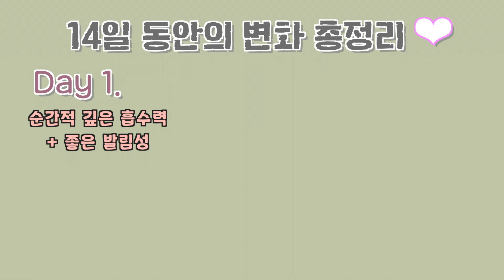10초에 1개씩 팔리는 에센스? 과연..좋을까? | 샨토끼 김사은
* 샨토끼 인스타그램 놀러가기 링크

*사용제품*
설화수 윤조에센스